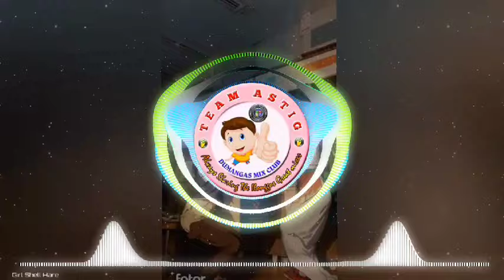Sayaw Nata Dong Bomb Remix24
[Dj Miah Remix ]
Dance Remix, Rebeat Remix, Battled Remix, Disco remix, Tagalog Dance Remix, Dance MiIx Bomb, Boduts Remix, Boduts Dance